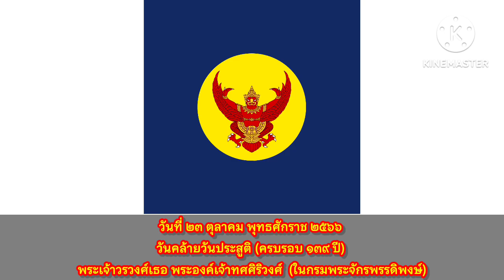วันคล้ายวันประสูติ (ครบรอบ ๑๓๙ ปี) พระวรวงศ์เธอ พระองค์เจ้าทศศิริวงศ์ : ๒๓ ตุลาคม พุทธศักราช ๒๕๖๖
พลโท พระวรวงศ์เธอ พระองค์เจ้าทศศิริวงศ์ (23 ตุลาคม พ.ศ. 2427 – 20 มีนาคม พ.ศ. 2493) เป็นพระโอรสในสมเด็จพระเจ้าบรมวงศ์เธอ เจ้าฟ้าจาตุรนต์รัศมี กรมพระจักรพรรดิพงษ์ ประสูติแต่หม่อมหลวงผาด จักรพันธุ์ (ราชสกุลเดิม ปาลกะวงศ์; ธิดาของหม่อมราชวงศ์สุหร่าย ปาลกะวงศ์)

พลโท พระวรวงศ์เธอ พระองค์เจ้าทศศิริวงศ์ เป็นพระโอรส สมเด็จพระเจ้าบรมวงศ์เธอ เจ้าฟ้าจาตุรนต์รัศมี กรมพระจักรพรรดิพงศ์ และหม่อมหลวงผาด (เสนีย์วงศ์) ประสูติที่พระราชวังเดิม (ฝั่งธนบุรี) ในวันที่ 23 ตุลาคม พ.ศ. 2427

เมื่อทรงพระเยาว์ได้ทรงศึกษาหนังสือไทยกับหม่อมมารดา ต่อมาในปี 2440 เข้าทรงศึกษาในโรงเรียนนายร้อย จนจบหลักสูตรในปี 2444 แต่ปรากฏว่ายังมีพระชนม์น้อยอยู่ไม่ครบกำหนดที่ทางราชการจะบรรจุเพื่อรับพระราชทานยศเป็นนายทหารสัญญาบัตรได้ สมเด็จพระบิดาจึงทรงขอร้องให้ทรงศึกษาอยู่ในโรงเรียนนายร้อยต่อไปอีก ภายหลังที่สมเด็จพระบิดาสิ้นพระชนม์แล้ว ทางราชการจึงได้ส่งให้ไปทรงศึกษาวิชาทหารต่อที่ประเทศเยอรมนี ได้เข้าทรงศึกษาในโรงเรียนนายร้อย ณ เมืองโกร๊สลิชเตอร์เฟลเด้ (Gross Lichterfelde) ได้ทรงศึกษาจบหลักสูตรออกรับราชการเป็น แฟนริช (Fähnrich) ในกรมทหารราบที่ 36 ของกองทัพบกเยอรมัน แล้วเข้าศึกษาวิชาในโรงเรียนรบที่เมืองเอนอส ติดแม่น้ำไรน์ (Kriegsschule in Engers am Rhein) พอทรงศึกษาสอบไล่ได้จนจบหลักสูตรของโรงเรียนรบก็ทรงประชวรเป็นโรคปอดอักเสบต้องเข้ารักษาพระองค์อยู่ในโรงพยาบาลเป็นเวลานาน เมื่อหายประชวรแล้วจึงเสร็จกลับประเทศไทย ทางราชการได้บรรจุเข้ารับราชการในตำแหน่งว่าที่ร้อยตรีประจำกองร้อยที่ 4 กรมทหารบกราบกรมที่ 1 มหาดเล็กรักษาพระองค์ของพระบาทสมเด็จพระจุลจอมเกล้าเจ้าอยู่หัว ในวันที่ 8 กรกฎาคม พ.ศ. 2448 และรับราชการทหารมาในตำแหน่งสำคัญๆ อาทิเช่น ราชองครักษ์เวร ผู้บัญชาการกองพลที่ 5 นครราชสีมา จนได้รับพระราชทานยศเป็นพลโท ในวันที่ 8 พฤษภาคม พ.ศ. 2469 ในช่วงปี 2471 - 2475 พระวรวงศ์เธอ พระองค์เจ้าทศศิริวงศ์ทรงย้ายไปรับราชการกระทรวงมหาดไทย เป็นสมุหเทศาภิบาลสำเร็จราชการมณฑลพายัพ และเป็นนายทหารกองหนุนสังกัดกรมจเรทหารบก

นอกจากตำแหน่งราชการประจำ ยังได้ทรงดำรงตำแหน่งหน้าที่พิเศษอื่นอีก อาทิ

        •พ.ศ. 2458 รับพระราชทานสัญญาบัตรเป็นองคมนตรี รัชกาลที่ 6

        •พ.ศ. 2469 รับพระราชทานสัญญาบัตรเป็นองคมนตรี รัชกาลที่ 7

         •พ.ศ. 2470 เป็นกรรมการองคมนตรี

         •พ.ศ. 2471 เป็นนายกกองอนุสภากาชาด มณฑลพายัพ และเป็นสภานายกกรรมการจัดการลูกกเสือมณฑลพายัพ

•บั้นปลายพระชนม์ชีพ

เมื่อได้ทรงออกจากราชการรับพระราชทานบำนาญแล้ว ได้ทรงประชวรเป็นนิ่วในถุงน้ำดี ถึงกับต้องเสด็จออกไปผ่าตัดในประเทศสวิตเซอร์แลนด์ นับจากนั้นมาสุขภาพได้ทรุดโทรมลงกว่าก่อนเป็นอันมาก และในฤดูหนาวปี 2491 ได้ทรงประชวรพระโรคปอดบวมอย่างหนักอีกครั้งหนึ่ง เมื่อหายจากการประชวรครั้งนี้แล้ว สุขภาพของพระองค์ทรุดโทรมลงยิ่งขึ้น ได้มีโรคพระหทัยและพระวักกะพิการเพิ่มขึ้น ได้ทรงรับการรักษาพยาบาลตลอดมา พระอาการทรุดลงโดยลำดับ

พระวรวงศ์เธอ พระองค์เจ้าทศศิริวงศ์ สิ้นพระชนม์ในวันจันทร์ที่ 20 มีนาคม พ.ศ. 2493 เวลา 15.40 นาฬิกา สิริพระชันษา 65 ปี พระราชทานเพลิงพระศพ ณ เมรุวัดเทพศิรินทราวาสราชวรวิหาร ในวันที่ 23 พฤษภาคม พ.ศ. 2493

ที่มา : วิกิพีเดีย